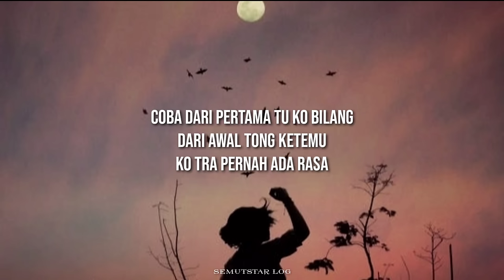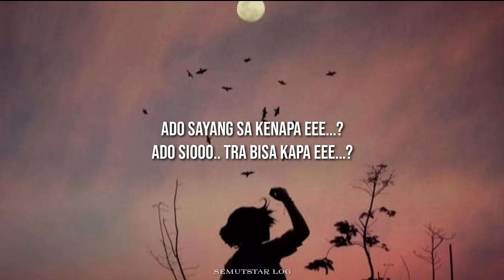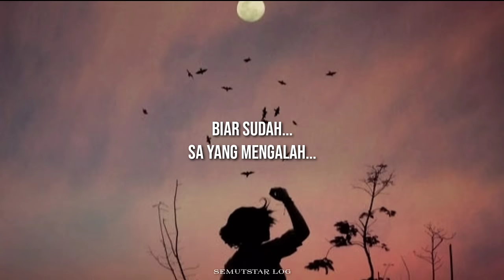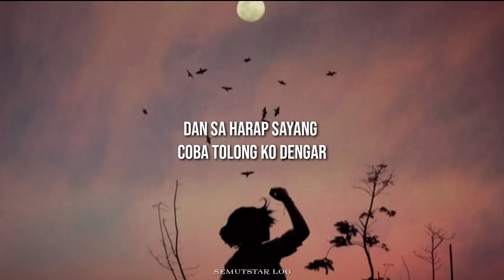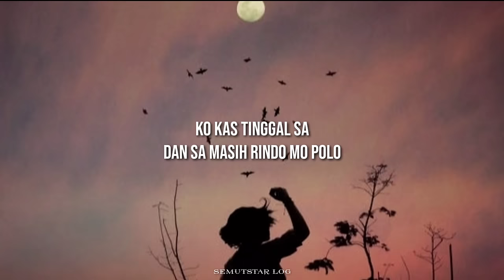SIO ADO ,, lirik lagu Ambon terbaru, 2021 , lirik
lirik lagu sio Ado 2021
lagu Ambon terbaru
lagu sio Ado 2021